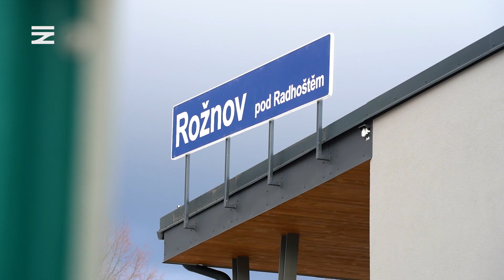🧱 Rekonstrukce Rožnovky!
🧥 Lokálka z Valmezu v novém kabátě!

Stanice v Rožnově pod Radhoštěm, kterou místní přezdívají Rožnovka, pořádně prokoukla. Její citlivou úpravu jsme konzultovali s památkáři. Jak se vám tato budova líbí? Dejte nám vědět pomocí emoji. 🥰

Stavba byla spolufinancována z Nástroje pro oživení a odolnost RRF. 🇪🇺